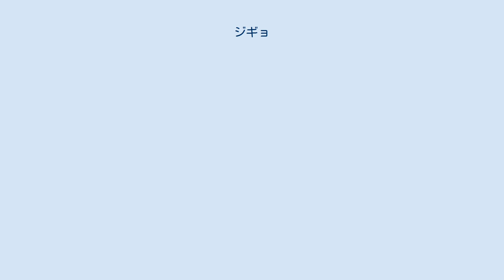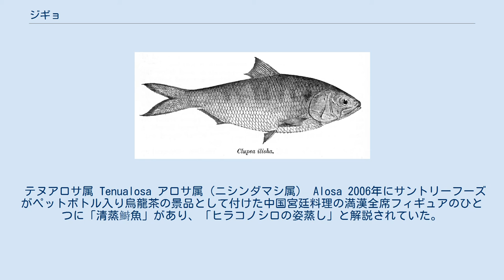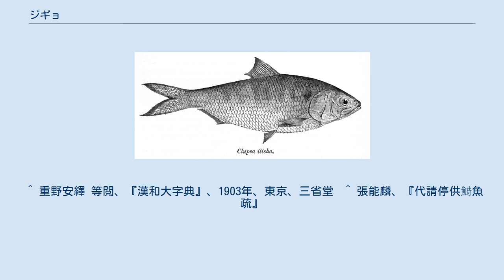ジギョ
ジギョ（鰣魚、中国語 シーユー 鰣魚 shíyú）は、ニシン科シャッド亜科の回遊魚の一種。
中国周辺の固有種。
 ジギョは、通常海水の上層で回遊している魚であるが、4月から6月になると、長江、銭塘江、閩江、珠江など、中国の川の下流域に産卵のために遡上し、かつ脂が乗っているため、季節的に現れる魚との意味から「時魚」と称し、古来珍重されてきたが、標準和名は付けられていない。
明治時代の『漢和大字典』には「鰣」に「ひらこのしろ」の注が見られるなど、ヒラコノシロやオナガコノシロと記した字書、辞書、料理書もあるが、根拠は不明。
ヒラ (魚)はニシン目ヒラ科ヒラ亜科に分類され、コノシロはコノシロ亜科で近縁種とはいえず、魚類学、水産学の書籍で使っている例は見いだせない。
なお、国字の「鰣」は「ハス」と読むが、これは全く異なるコイ科の魚である。
広東省では「三黎」、「三鯠」（広東語 サームライ）と称する。
古名に「魱」（ゴ、hú）、「鯦」（キュウ、jiù）、「當魱（当互）」、「魱鮥魚（河洛魚）」がある。
 学名は何度も変更されており、シノニムに次がある。
 いずれも、reevesii（レーベシー）という種名が入っているが、東インド会社の茶の鑑定人で、1812年に広東を訪れ、この魚の記録を残したジョン・リーヴスの名にちなむ。
 一般的に成魚は、雄が体長40cm前後、体重1.3kg程度、雌が体長50cm前後、体重2kg程度。
最大60cm以上になるものもある。
体色は銀灰色で、背側が黒っぽく、腹側が白っぽい。
体は長いひし形に近く、Ｖ字型の長い尾鰭を持つ。
 中国周辺の黄海南部から、台湾、フィリピン西部にかけての海域に生息する。
春に淡水域まで遡上した成魚は、5月ごろ産卵した後、海に戻る。
一尾で200万粒程度の卵を産む。
産卵後1日程度で孵化し、稚魚は淡水域で数ヶ月育ち、秋の9月-10月に海に移動する。
3年で成魚となるといわれる。
 長江流域を中心に、かつて、年間数百トン獲れ、1974年には1500トンを超えたともいわれる。
当時は湖南省の洞庭湖や、さらに上流でも捕獲できたが、乱獲によって1980年代には年間1トン未満となり、幻の魚と呼ばれるようになった。
このため、資源が枯渇するのを防止すべく、中国政府は1988年に国家一級野生保護動物に指定し、現在は捕獲を禁じている。
 江蘇省の淮揚料理の清蒸鰣魚（品種は不明） 代用品とされるアメリカシャッド(西鰣) 春の、産卵時期より早い4月末から5月ごろが旬で、脂がのっている。
川を遡上する途中で、餌はあまり取らないため、上流になるほど脂は落ち、風味も下がるとされる。
新鮮なものを、蒸し魚とすることが好まれた。
鱗は取らず、湯で表面の臭みを洗ってから、塩などで下味をつけ、ネギなどの薬味を乗せて蒸し、後でたれをかけた「清蒸鰣魚」にする場合と、ブタの網脂で覆い、シイタケ、タケノコ、金華ハムなどを乗せて、鶏がらスープをかけて蒸す場合がある。
また、醤油と砂糖を使った煮物や、鍋料理などにも用いられた。
鱗を取らないのは、鱗が柔らかくて脂がのっているためとされるが、旧暦の端午の節句を過ぎると硬くなり食べられなくなる。
 20世紀には、特に長江流域の鎮江市から南京市辺りの名物料理とされた。
 現在、中国ではジギョの捕獲が禁止されているため、中国で養殖された別属のアメリカシャッド（American shad、中国語 西鰣）が「鰣魚」と称して流通しているが、少量にすぎず、しかも高価である。
 後漢の『説文解字』「鯦、當互也」の記載がある。
『爾雅』「釈魚」にも「鯦、當魱」の記載がある。
 明以降には皇帝への献上品として用いられた。
南京は産地であって新鮮なものが食べられたが、北京に都が移ると輸送が難しくなり、腐敗が始まって臭くなったため、「臭魚」とも呼ばれた。
 清の書籍には具体的な産地や調理法の記録も多くなる。
浙江省紹興周辺の言葉を集めた范虎の『越諺』には、「厳瀬、富陽の物が良く、味が倍加する。滋味は鱗と皮の間にある。」と記載されている。
『中饋録』には調理法として、「わたは取るが鱗は取らず、布で血を拭き取り、鍋に入れて、花椒、砂仁、醤、水、酒、ネギを加えて和え、蒸す。」と具体的に書かれている。
陸以湉の『冷廬雑識』には、「杭州で鰣魚が初物として出回る時には、富豪がこぞって買いにやるため、値が高く、貧乏人は食べられない。」との記述がある。
また、清の詩人袁枚は『随園食単』の「江鮮単」で、エツ類と同様に甘い酒の麹や醤油と共に蒸...